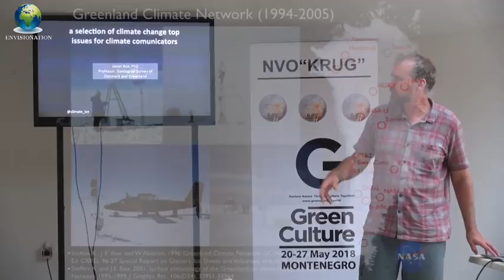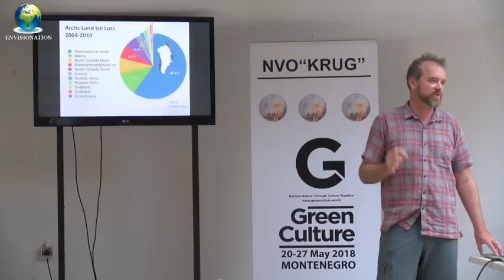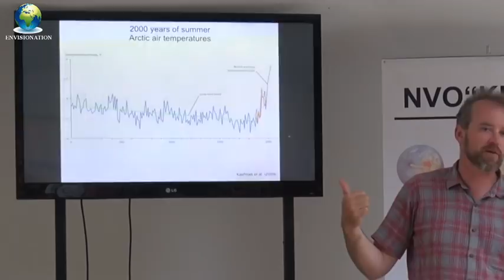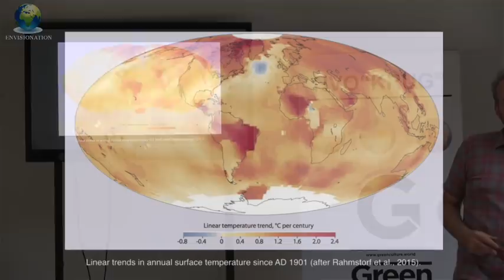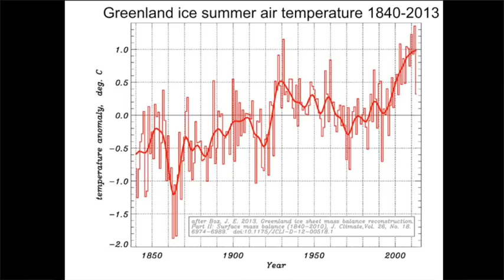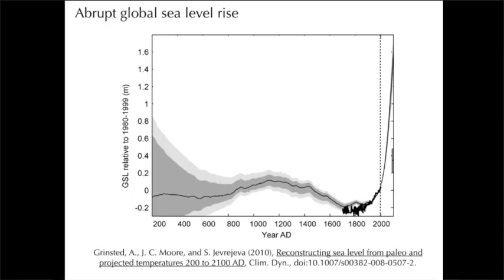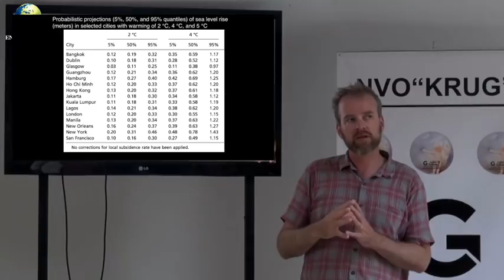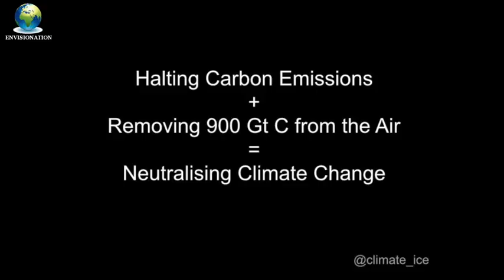Dr. Jason Box (@climate_ice)- Climate data for climate communicators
Dr Jason Box gives a 30 minute climate data presentation to climate communicators at Green Culture in Montenegro, May 2018.